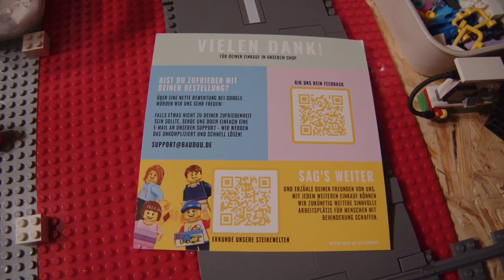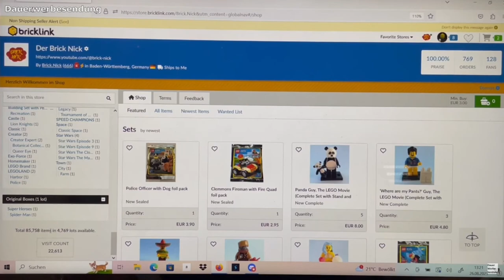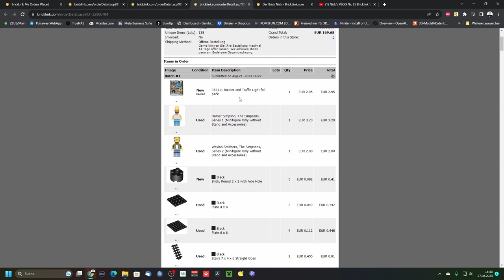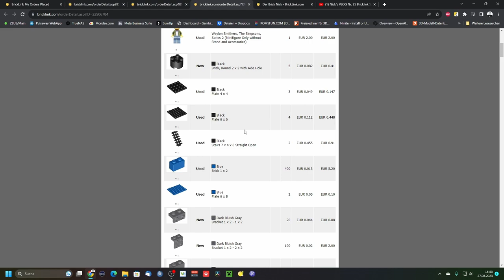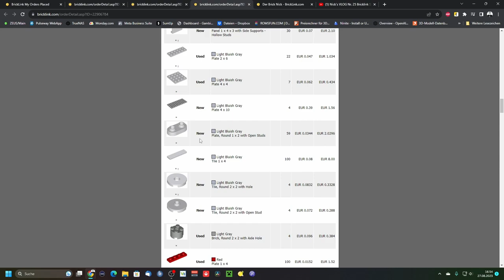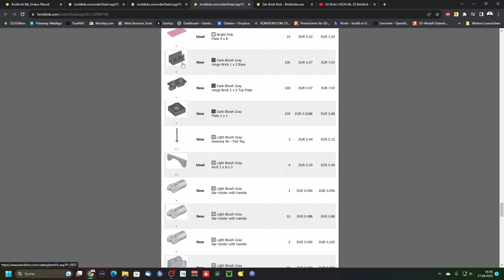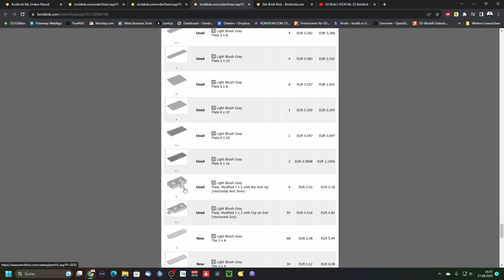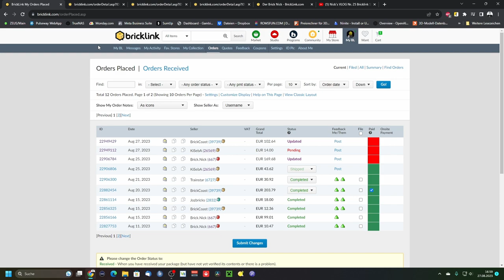Bau einer Brickcity Update 002